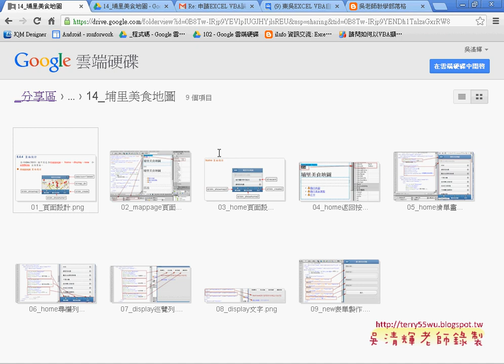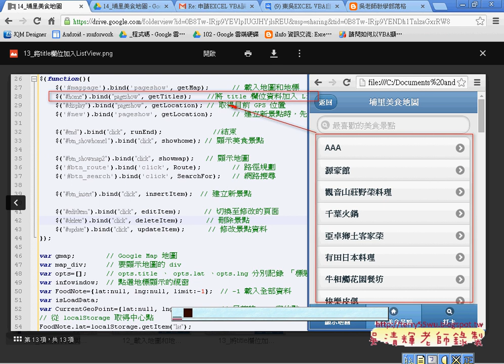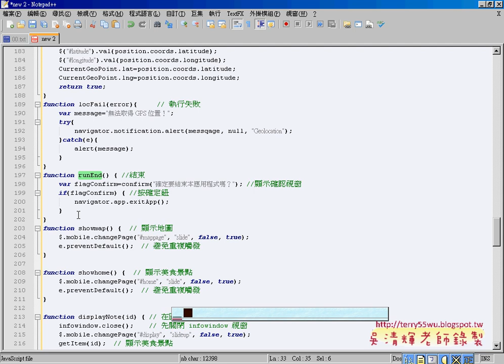06 mappage頁面按鈕事件APP開發教學 吳老師1